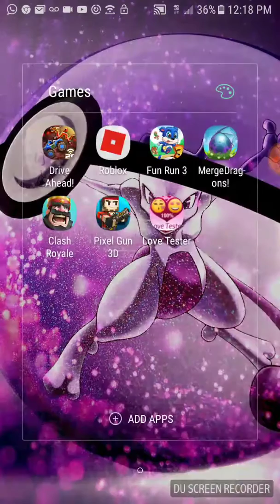Pixel gun 3d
New guests in the video